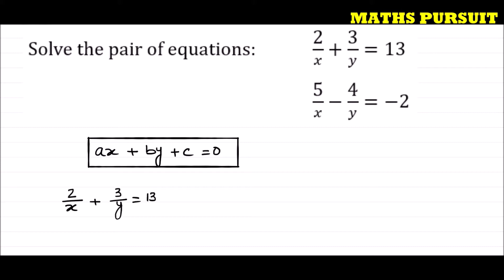CLASS 10 MATHS – NCERT – CHAPTER 3 - LINEAR EQUATIONS IN TWO VARIABLES – EXAMPLE 17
CLASS 10 MATHS || CBSE BOARD || NCERT BOOK || CHAPTER 3 || PAIR OF LINEAR EQUATIONS IN TWO VARIABLES || रेखीय समीकरण || EXAMPLE 17